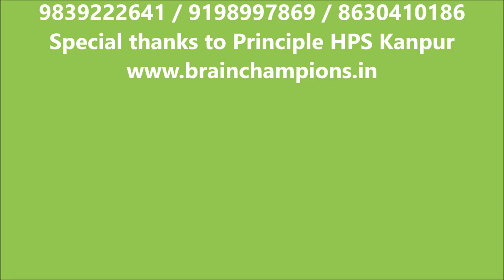School session on Life skills & Abstract Maths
Brain Champions is an Institute working for the overall development of the child .